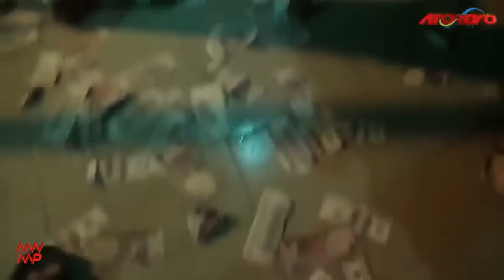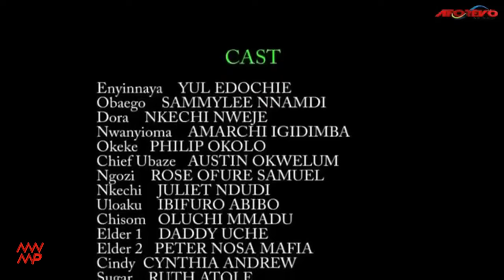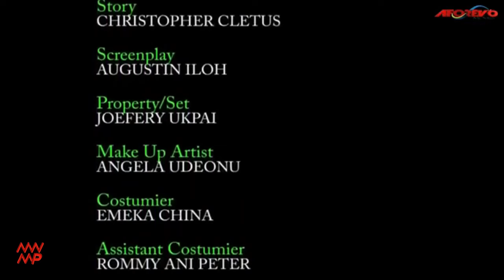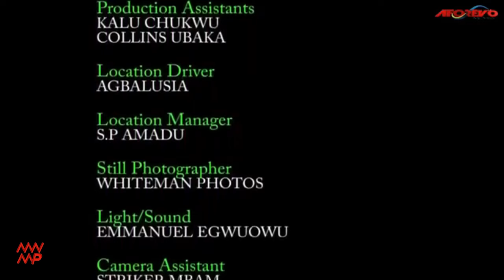Occultic Blood Brothers Pt 1 - Nigerian Movies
Obaego (Sammylee Nnamdi)talks to people in a very rude manner most especially his elder brother Enyinnaya (Yul Edochie) because he is very rich.

Starring: Yul Edochie, Sammylee Nnamdi, Nkechi Nwaeje

Brothers Club Pt 1